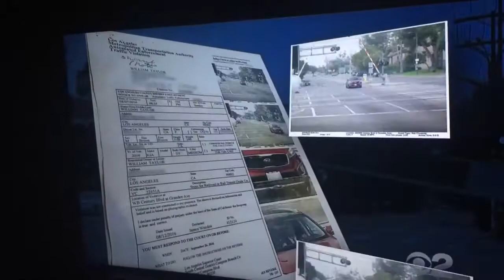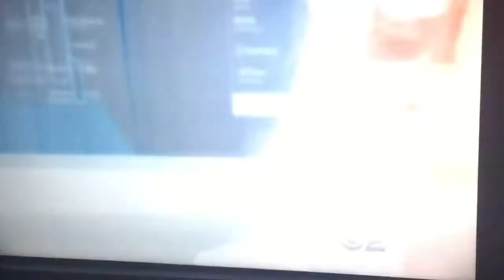LA MTA Scandal. David Goldstein Cbs2. 4March2017